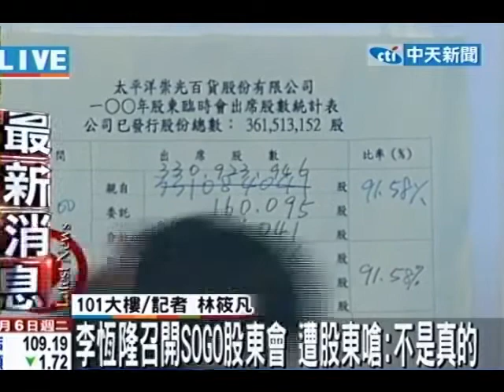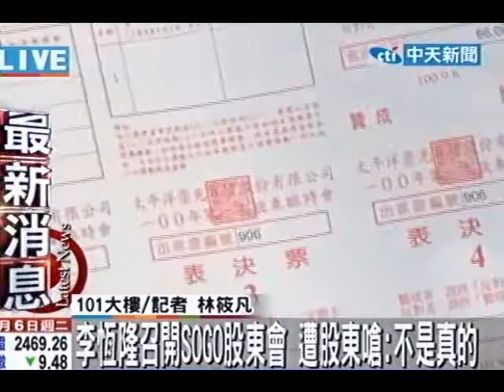李恆隆召開sogo股東會 遭嗆：不是真的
中天新聞》6日早上太流董事長李恆隆召開SOGO臨時股東會，主要目的是改選董監事，但中途有小股東主動表示，認為6日股東會是無效的，控訴資料是5至6年前的，為此李恆隆也表示，8月26日的股東會才是無效的。